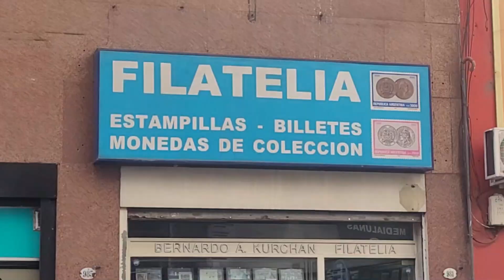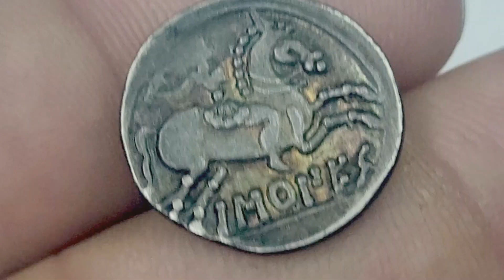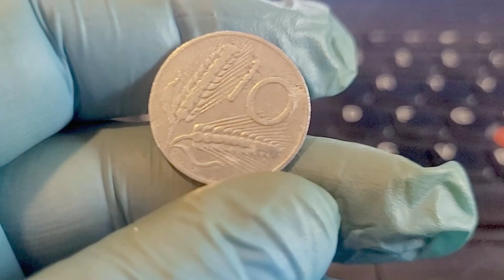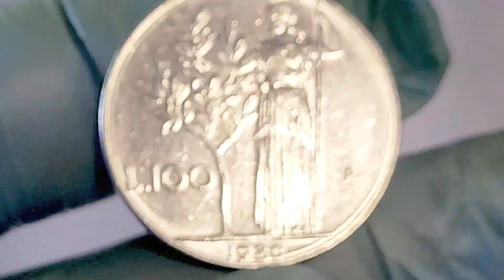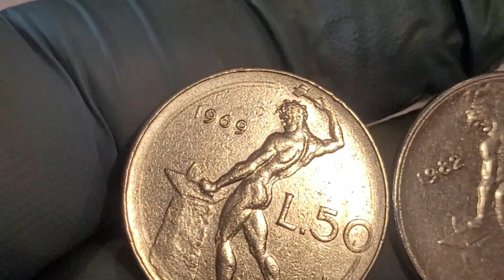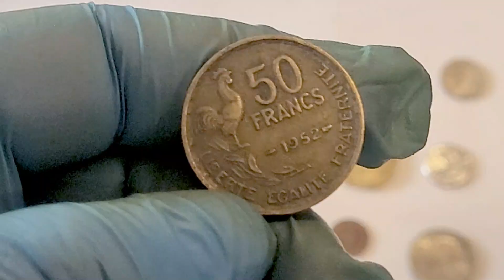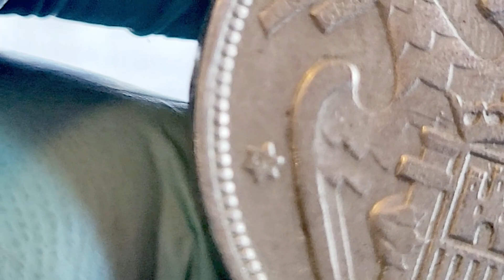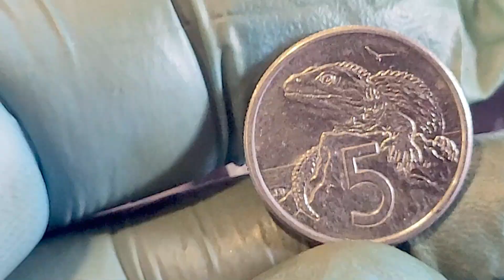BUSQUEDA DE MONEDAS VALIOSAS ENTRE MONEDAS MUY COMUNES 😲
Voy a Buenos Aires, a la casa de filatelia y numismática Kurchan a comprar un lote de monedas de un kilo y vamos a buscar monedas valiosas entre monedas muy comunes.